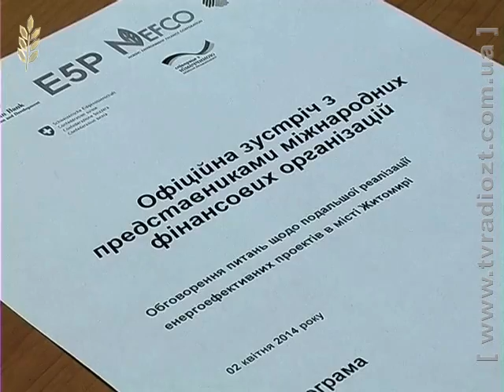Шолдрук Енергозбереження міська рада